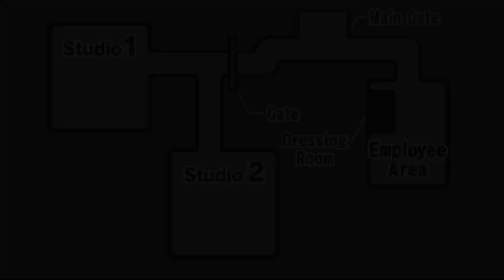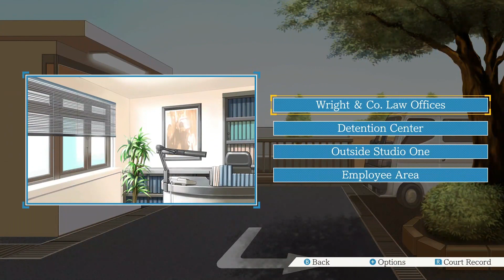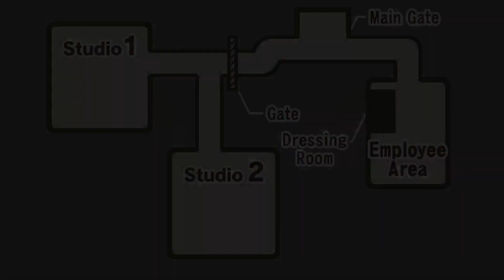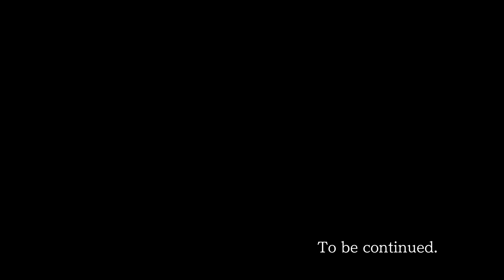Quinner Plays - BUT HE'S A GOOD GUY - Phoenix Wright: Ace Attorney - Episode 11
Hey, join me as I live the alternate life where instead of studying film in Uni I went to law school.
This is the first case you play in the very first Phoenix Wright game.
All Ads on this channel are not placed upon by me.